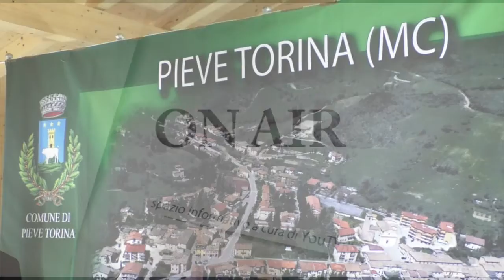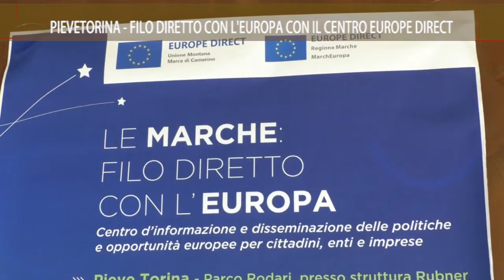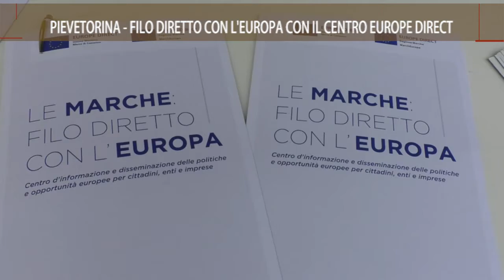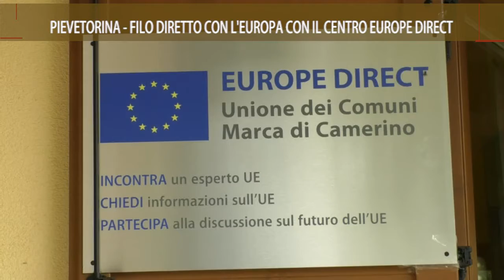Roto TVRS Pieve Torina Marche Filo diretto con l'Europa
Il servizio prodotto ed in onda sui canali di TVRS sul convegno di Pieve Torina del 19:_6 Europe Direct "Marche Filo diretto con l'Europa"